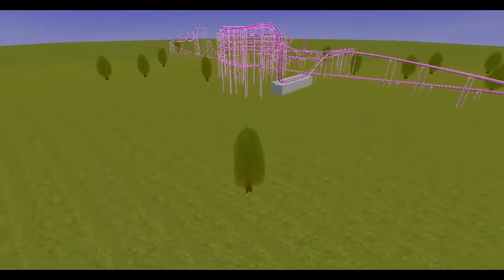roller coaster 2000 Screensaver rerre2 720p